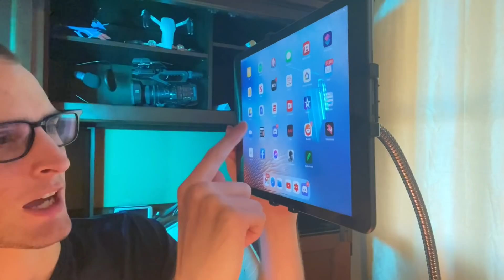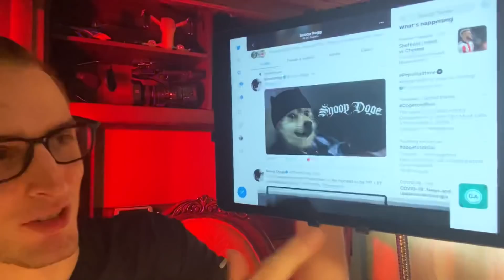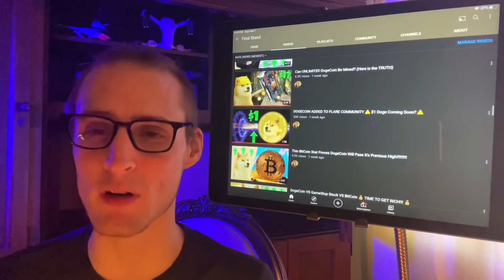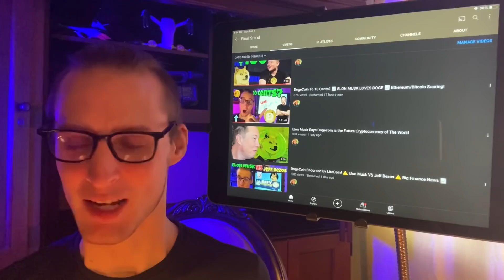Snoop Dog To Hype Dogecoin During Puppy Bowl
Instagram (35k): @MattWallace777
Tik Tok (480k): @MattWallace777
Twitter (New): @MattWallace888

Real time Dogecoin updates on twitter!

Robinhood annoys us sometimes but overall they do have a pretty good platform. If you want to open a Robinhood account to buy crypto or invest in stocks, you will get a free stock potentially worth a lot of money when you use my link. Join Robinhood with my link and we'll both get a free stock 🤝

Then lastly you can get up to 4 free stocks when you open a webull
account through my link:

You made it to the bottom. How is it down here? Maybe bring me a souvenir when you come back up.

My content is for entertainment only. In no event will I be liable for any loss or damage including, without limitation, indirect or consequential loss or damage, or any loss or damage whatsoever arising from loss of data or profits arising out of, or in connection with, the use of my content on YouTube, Instagram, or TikTok. I am not a licensed broker/financial planner. All financial decisions made by the viewer should be done after talking with a licensed professional.  Everything on this channel is for entertainment only.  Do not invest more than you are willing to lose! My video content may change over time, or become outdated or invalid. I reserve the right to change my opinions and entertainment content at any time.